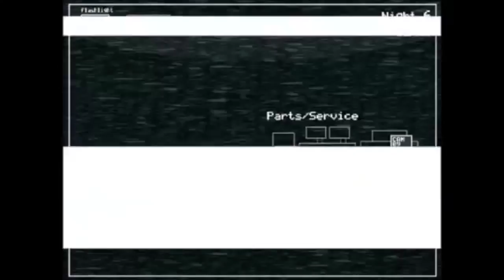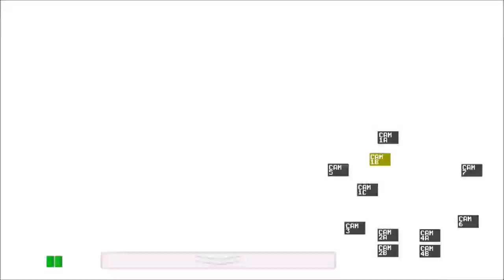Five Nights at Cena's